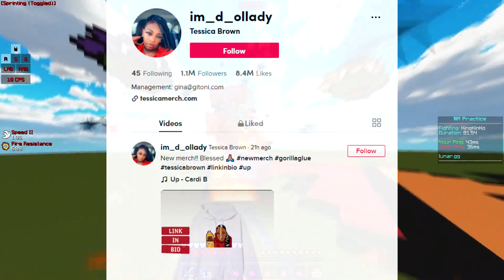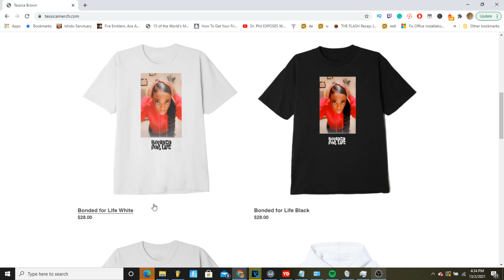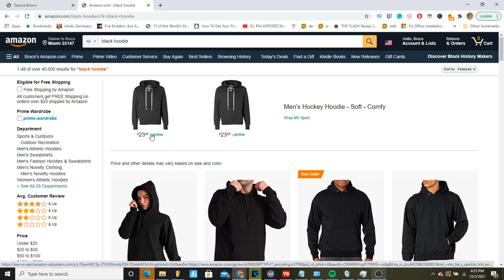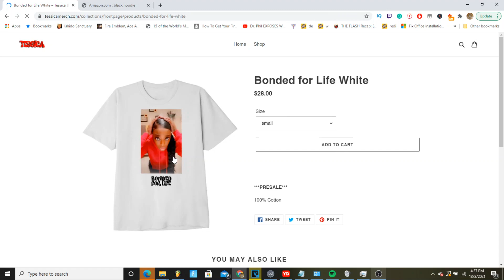Gorilla Glue Girl Is SELLING Merch Now... (who is actually buying this???😭)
Gorilla glue girl is now selling her overpriced merch to make a quick buck😭😂 who can blame her tho amirite. Still.. idk who is buying this

Gameplay is from Stimp (He's an amazing player no cap)

(an actual description of the video for.. purposes. ignore lol)